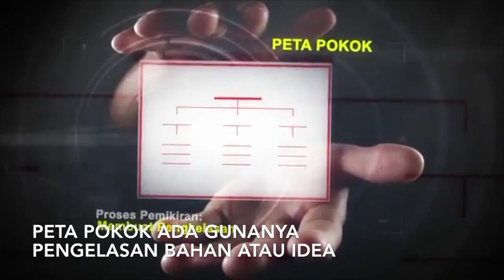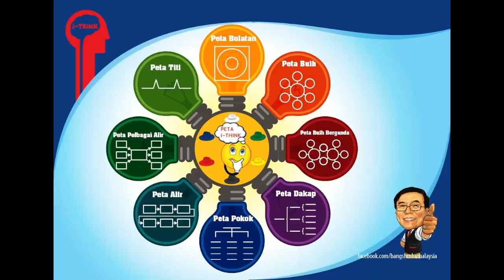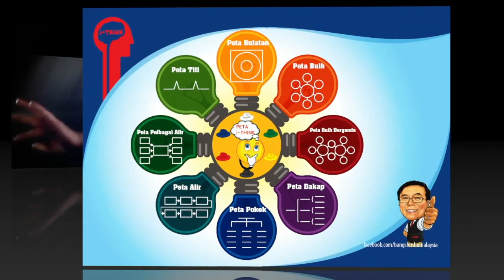棒叔叔- LAGU PETA iTHiNK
8 peta pemikiran ithink
Peta bulatan   Peta buih   Peta buih berganda    Peta dakap
Peta pokok   Peta alir   Peta  Pelbagai alir  Peta titi